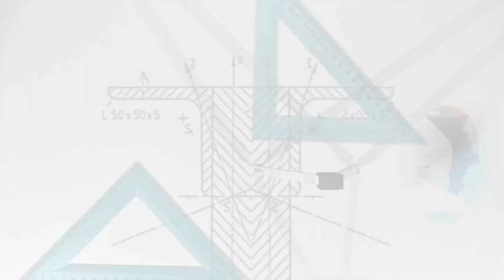“Dərs vaxtı”: Fiziki tərbiyə (08.05.2020)